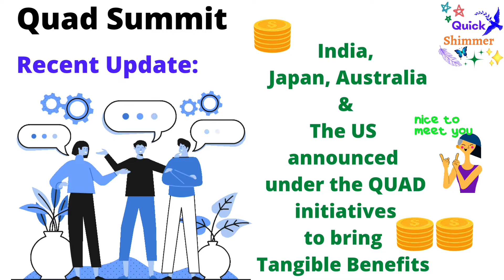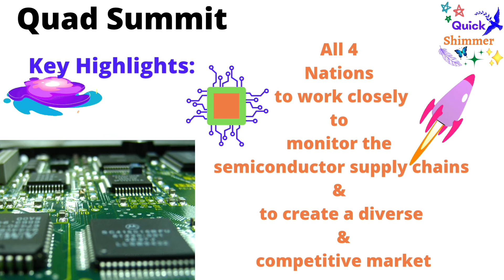"QUAD SUMMIT" 2022 Key Highlights